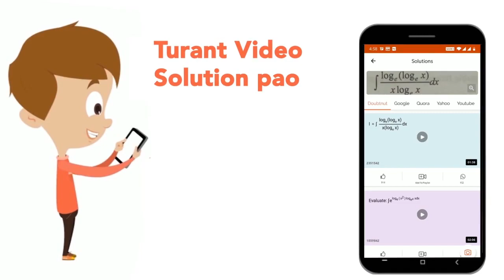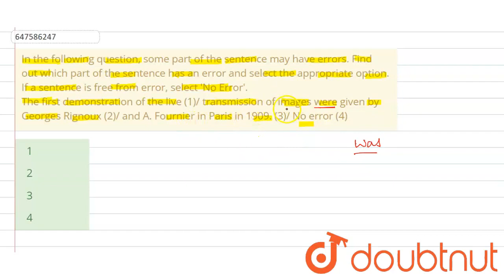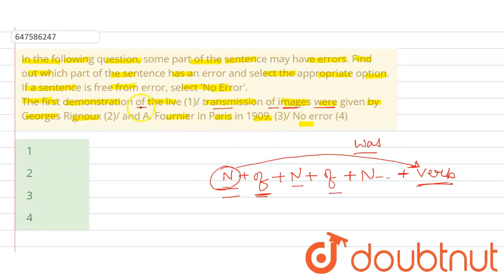In the following question, some part of the sentence may have errors. Find out which part of the...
In the following question, some part of the sentence may have errors. Find out which part of the sentence has an error and select the appropriate option. If a sentence is free from error, select \'No Error\'. The first demonstration of the live (1)/ transmission of images were given by Georges Rignoux (2)/ and A. Fournier in Paris in 1909. (3)/ No error (4)
Class: 14
Subject: ENGLISH
Chapter: SSC CHSL PREVIOUS YEAR PAPER 26 MARCH 2018 SHIFT 1
Board:GOVT

👉 Have Any Query? Ask Us.